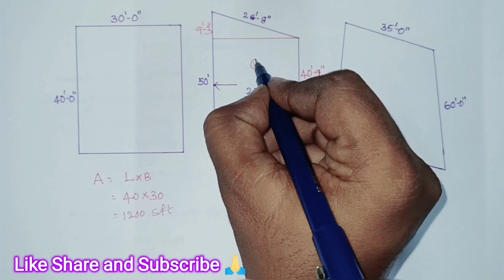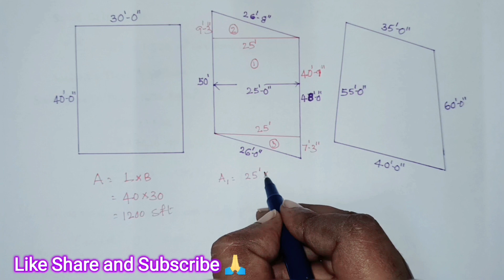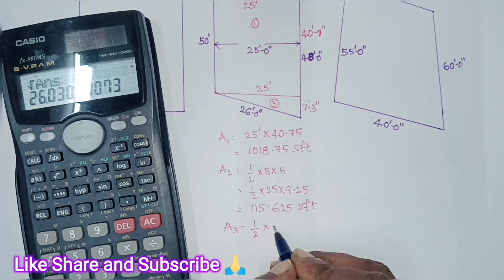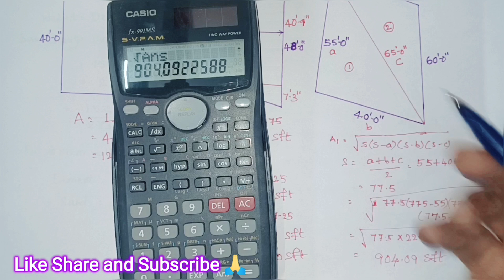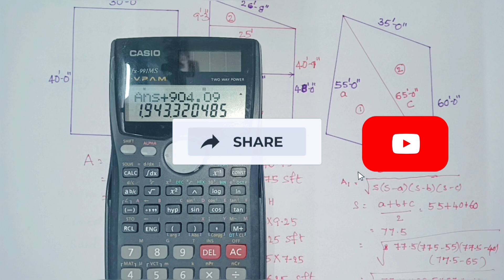Irregular Boundary Area ఖచ్చితంగా ఎలా కొలవాలి || How to measure Land Area in Telugu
Irregular Boundary Area Calculation in Perfect way || సర్వేయర్ అవసరం లేకుండా